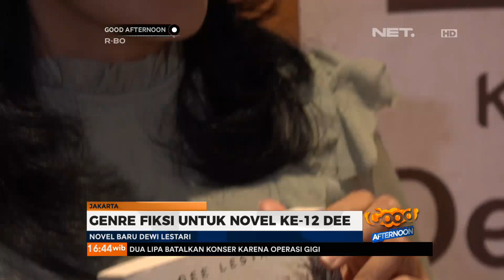Suguhan Baru Dewi Lestari, Novel Aroma Karsa